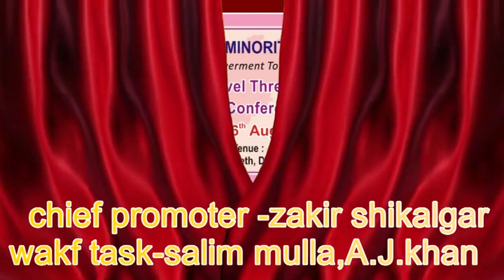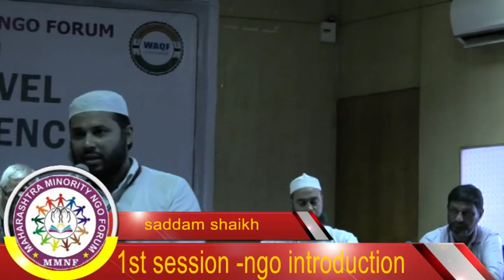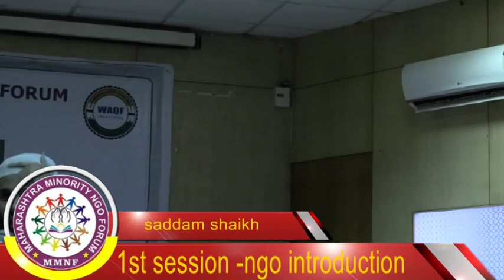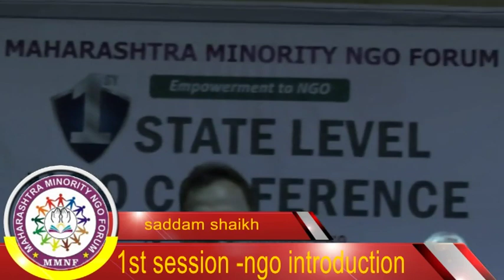maharashtra minority ngo forum 1st 3 day conference at dapoli with precious guest lecture ..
maharashtra minority ngo forum 1st 3 day conference at dapoli with precious guest lecture .VM News Marathi